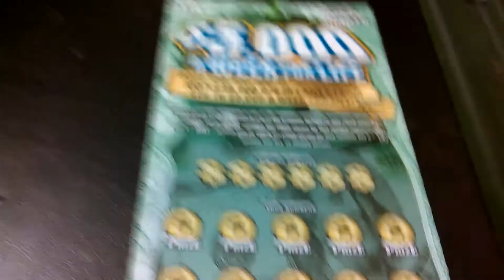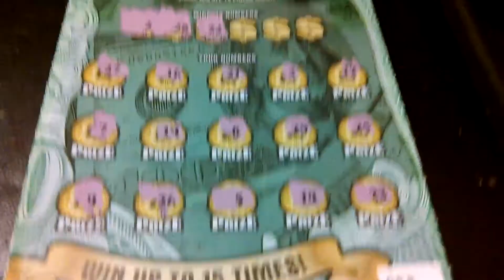Florida lottery scratchoff #1823